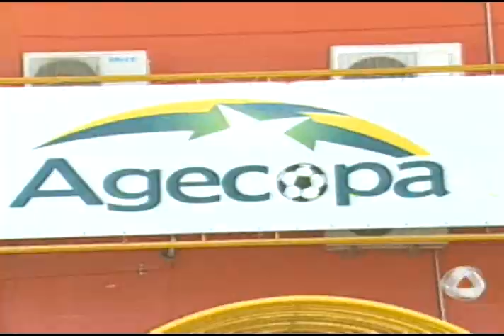TCE fiscaliza gastos da Agecopa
Confira a reportagem da TV Centro América